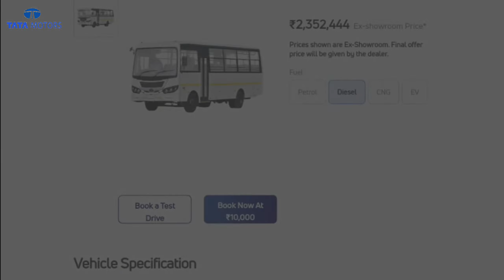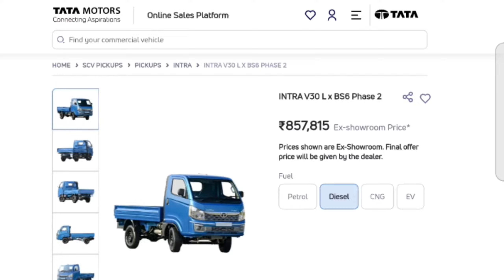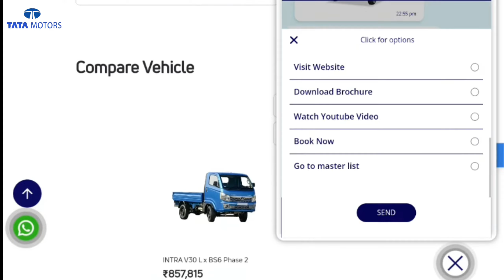Digital Buying of Commercial Vehicles: Inside Look at Tata Motors' Online Sales Platform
Explore a groundbreaking way to buy trucks online with Tata Motors' Online Sales Platform. Experience the simple and fast digital buying process, learn about transparent pricing, and hear from delighted customers about their hassle-free purchases.

This video is made in paid collaboration with TATA Motors

Embrace the convenience of the digital era in truck and bus buying!